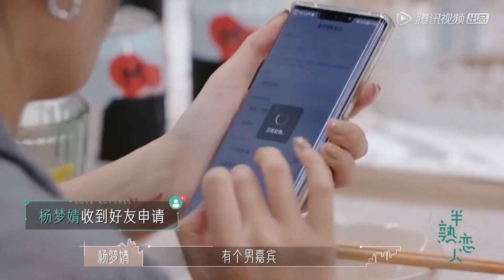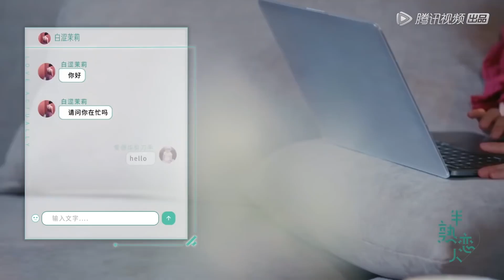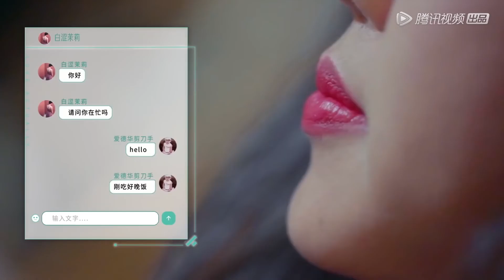💓宮鬥劇！瑞恩變身鈕鈷祿甄嬛搶羅穎，瘋狂給周錦舜挖坑好心機 | 半熟戀人 Love Actually |綜劇安利社